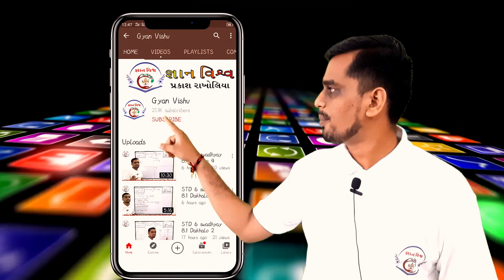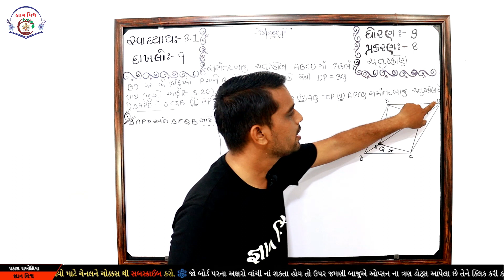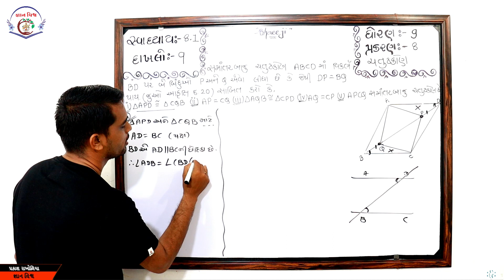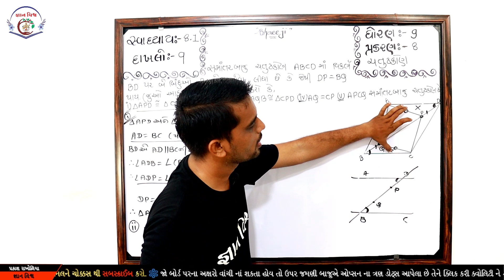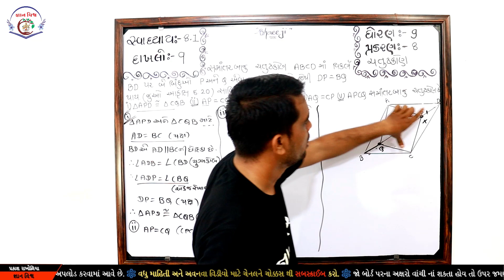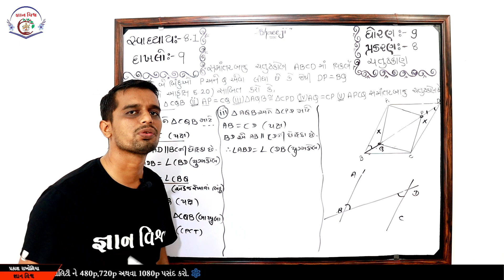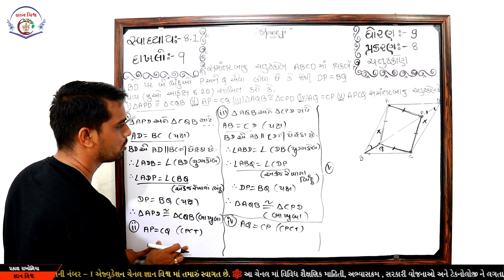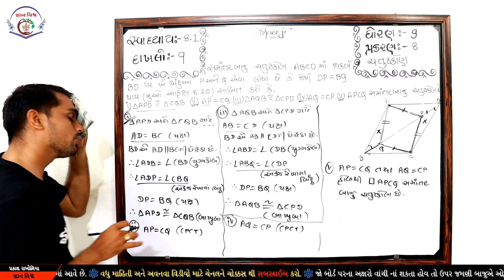Std 9 Chapter 8 Chatushkon SWADHYAY 8.1 Dakhalo 9 Maths NCERT in gujarati